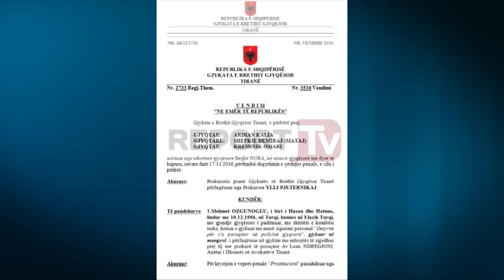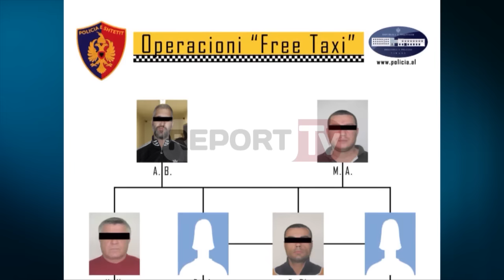Report TV - Tutorja punonte si eskortë ja klientët që e frekuentonin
TIRANE-Tre ditë më parë Policia e Tiranës shkatërroi një rrjet prostitucioni në Tiranë. Pjesë e këtij rrjeti ishin katër taksist, një polic dhe dy vajza që rekrutonin prostituta, Ambra I. dhe Fllanxe A.

Pikërisht Ambra I. ishte një emër i njohur për Policinë. Në janar të 2016-s ajo është arrestuar nga Policia e Tiranës pasi ishte pjesë e një grupi që ofronte shërbime eskort dhe prostitucion në Tiranë dhe në Elbasan.

Report TV ka siguruar vendimin e Gjykatës së Tiranës i cila e ka dënuar Ambra.I me 10 muaj burg.

Në këtë vendim thuhet se Ambra.I bashkë me një shoqen e saj e njohur me emrin “Kristi” është takuar me dy turqit biznesmenë M.O dhe S.K në një lokal në qendër të Tiranës.

Të katër personat sipas vendimit të Gjykatës, pasi kanë rënë dakort për pagesën kanë shkuar në një hotel në periferi të Tiranës. Sipas hetimeve që kishte bërë Policia e Tiranës në atë kohë Ambra I. punonte si eskortë, ndërkohë që shumica e klientëve e kontaktonin vet atë.